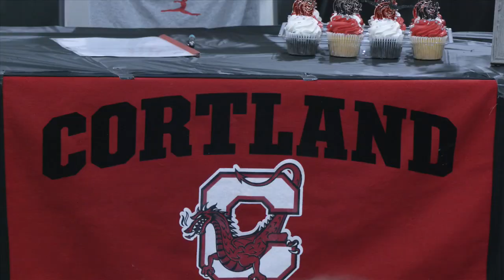Edgewater gymnast, Wilt signs with SUNY Cortland